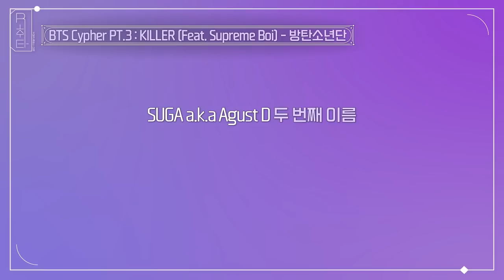BTS Legendas BR | [SUCHWITA ] EP.9 RM com Agust D [LEGENDADO PT/BR/ENG]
BTS Legendas BR | [Schwita] EP.9 RM com Agust D [LEGENDADO PT/BR/ENG]

Tradução e edição ADM Cle - BTS Legendas BR.

❗️ Para legendas,
1. Clique no ícone de configuração
2. Clique 'Legendas /CC'.
3. Clique no idioma de legenda desejado